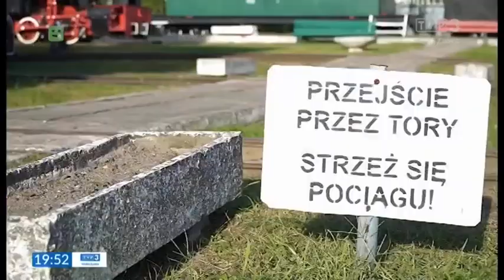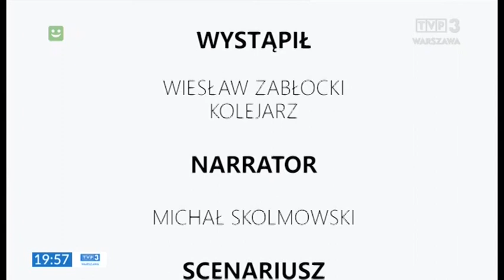"Krótki film o Mazowszu" - Muzeum kolei wąskotorowej w Sochaczewie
Materiał zrealizowany jako jeden z odcinków cyklu "Krótki film o Mazowszu", który był kręcony dnia 16 września 2018 r. w trakcie obchodów "Europejskiego Dnia Maszynisty Kolejowego" i emitowany na antenie TVP3 Warszawa.

Źródło: TVP3 Warszawa